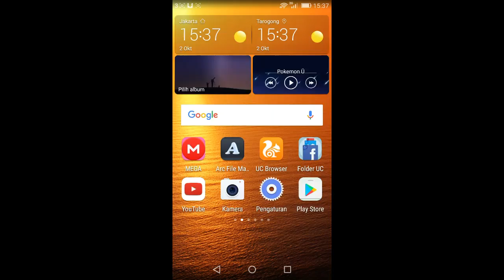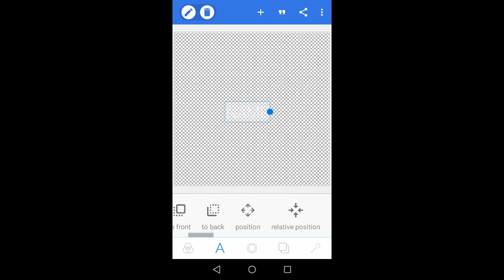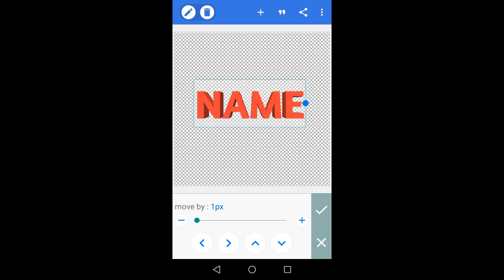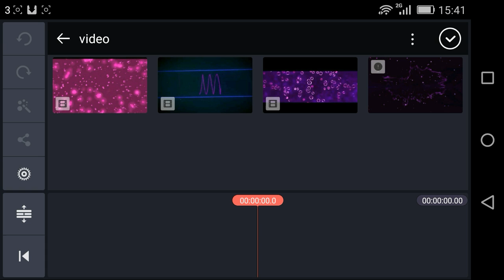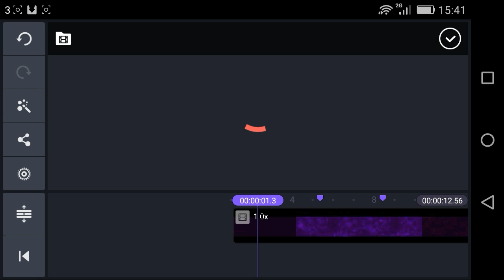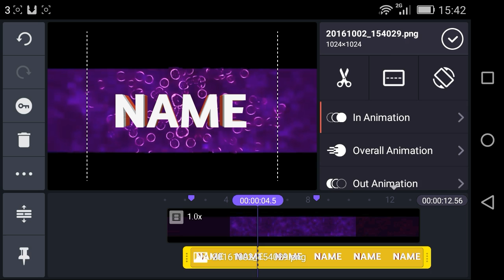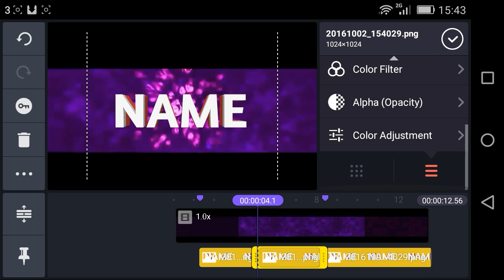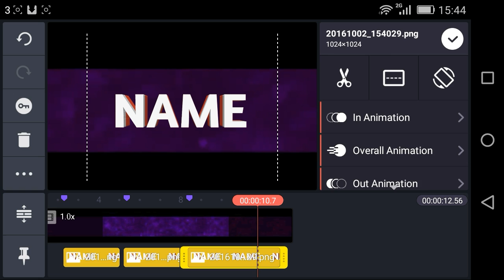Tutorial - Cara Membuat Intro 3D Di Android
Yo guys kali ini saya akan memberikan tutorial and enjoy

SONG:
-Alan Walker - Faded (Sep Remix)
-Uplink - To My Self
-Itro - Panda